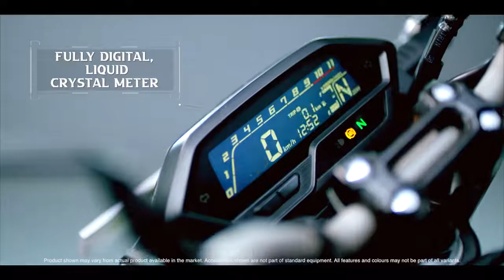Honda Hornet 2 0 – Fully Digital, Liquid Crystal Meter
The Fully Digital, Liquid Crystal Display on the Honda Hornet 2.0 tells you the speed and a lot of other things. Know exactly how fast you’re going at every bend and on a straight road with the 5-level illumination as you take on the streets and To Know more Contact us: , 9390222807.